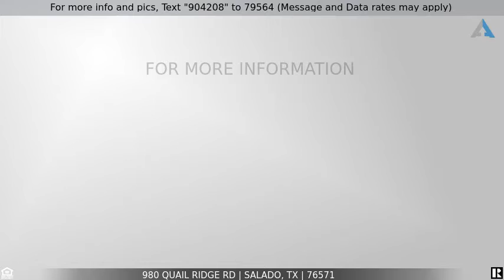Priced at $814,000 - 980 Quail Ridge RD, Salado, TX 76571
Home for Sale in Salado

Beautiful 3 bed 2 1/2 bath house located on 7+/- improved acres where 6.5 acres is Ag exempt for lower taxes.  One side of property is bordered by wet weather creek.  Five minutes to dining, shops, and breweries in downtown Salado. Enjoy entertaining on the enormous front deck under the numerous century oaks that are scattered throughout the property to provide shade for those hot summer days. 5' tall 4"x2" tri-rail fencing surrounds the property along with cross fencing to separate the livestock. Underground electrical and water is provided to all outbuildings that includes a 30' X 40' horse barn equipped with a 30' X 10' shop, a 12' X 24' metal shelter, and a 30' X 20' livestock shelter with a 85' X 45' gated corral.  There are improved roads that provide ATV/UTV/tractor access to the entire property.  Bring your horses, cattle, and sheep to this ready to go property.  Spacious primary bedroom on the main level with his and hers closets.  Primary bath has double vanities along with walk-in shower and soaking tub. The beautiful living area with wood burning fireplace is a great place to convene during our Texas winters.  The house provides a large pantry and laundry room along with a spacious kitchen and dining room which has a built-in buffet area with extensive cabinets.  Upstairs their are two large guest bedrooms with a Jack and Jill bath in between along with a common area that has access to a balcony that overlooks the deck and pastures.   Don't miss out on this one of a kind property in the Beautiful town of Salado.  Centrally located with Austin only 40 minutes away, San Antonio 2 hours away, Houston 3 hours, and Dallas 2 hours!